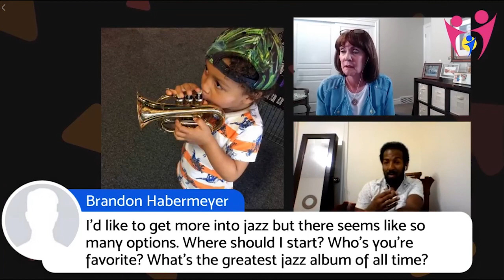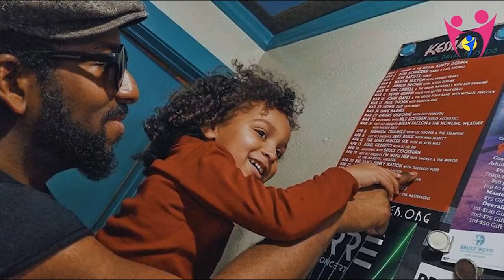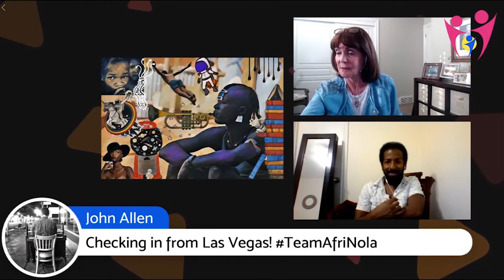Facebook Live Interview with Thaddeus Ford II- a 6th Generation Jazz Musician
“Behind the Scenes” Secrets Learned from an Amazing Jazz Musician!

This is a Facebook Live Interview with Thaddeus Ford II & Sharlene Habermeyer recorded June 18, 2018.  Some important links to take note of:

Legacies happen as families pass down from generation to generation the things they love and cherish.

American Jazz Trumpeter, Thaddeus Ford, Jr., a 6th generation jazz musician from New Orleans understands the significance of legacies because he belongs to one.

He was influenced by his father, Thaddeus, Sr and by his grandfather, Clarence who taught him trumpet and encouraged him every step of the way.

Here are 7 things this talented musician says about inspiring your children musically while building a legacy…

7 Ways to Encourage Your Children Musically

#1 Pave the way. Be the example. Do they see you playing a musical instrument? Kids are copycats

#2 Provide lessons. Be your child’s teacher or provide music lessons for them.

#3 Practicing is hard. Let your child know that to develop any talent takes time, effort and…practice. It teaches discipline and hard work.

#4 Children are different musically. Recognize that each child is unique and will respond to music differently.

#5 Field Trips to Music Stores. Music stores are perfect places to introduce your child to the array of instruments available and allows them to hold, touch and see them.

#6 Take Your Kids to Music Concerts. It will help them have a love and appreciation for music.

#7 Help Your Children to Love the Arts. Most children do not love something on their own. It’s usually through the influence, exposure and support of someone they love, where passion for something blooms and grows.

Find Your Own Voice

When Thaddeus was 30 he had a heart attack. He couldn’t play or teach for 9 months. It was depressing but he learned to play the music inside his soul…even if it went against 150 years of his family’s musical tradition.

He says: Today, my music combines elements of rock, electronic, movie sound tracks and jazz. It’s filled with the energy that I have within me. It’s my voice speaking through music.”

He has recorded several single albums (AfriNola); has a band, “Thaddeus Ford Band,” and helps to bring music to young people. In 2017, Thaddeus Ford II was nominated as "Best Jazz Act" by the Dallas Observer Music Awards.

For Thaddeus, music is his way of connecting with people. It’s been the way his family has connected to one another and the community for 6 generations.

He concludes: “The world is getting smaller and smaller, but the one thing that is not changing is our need to connect with people. Use your talents, tragedies, and triumphs to connect to others…that’s where you’ll find true happiness.”